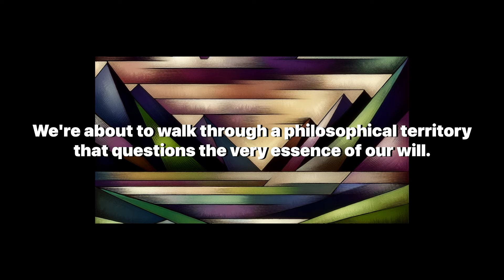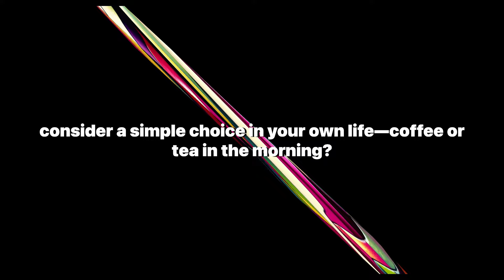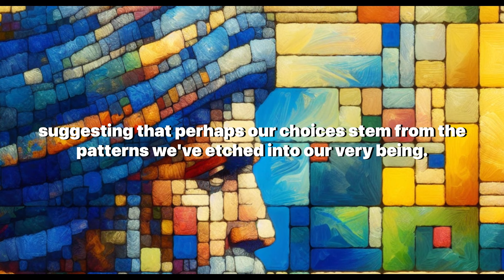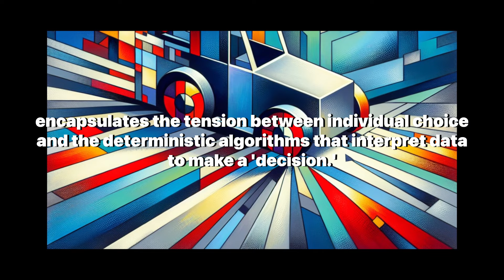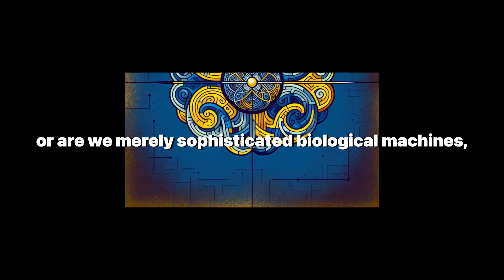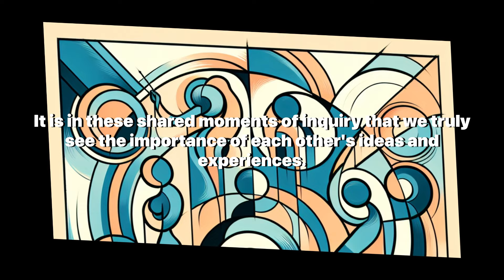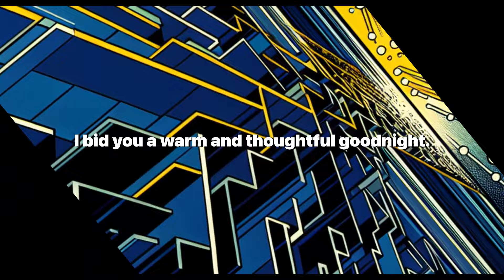A Paradox of Free Will and Determinism: Buridan’s Ass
Welcome to 'Artificially Aware,' where we dive deep into the intricacies of human thought, philosophy, and the enigma of existence. In today's thought-provoking video, we explore the timeless paradox of free will and determinism through the lens of Buridan's Ass, a philosophical conundrum that challenges the very core of our decision-making process.

Join us as we navigate the complex terrain of philosophical thought, examining whether our choices are genuinely free or dictated by the deterministic nature of the universe. This video is a must-watch for anyone intrigued by the age-old debate of free will versus determinism, and how it continues to shape our understanding of human behavior, ethics, and personal responsibility.

As we dissect this paradox, we invite you to reflect on your own experiences with decision-making. Are you the master of your destiny, or are you driven by forces beyond your control? We delve into historical perspectives from Aristotle to Daniel Dennett, unpack the ethical dilemmas of modern technology like autonomous vehicles, and ponder the cultural significance of choice as depicted in literature and art.

Whether you're a philosophy enthusiast, a student of human behavior, or simply curious about the forces that drive our decisions, this video offers a wealth of insights into one of the most profound questions of our time. Engage with us in the comments section below—share your perspectives, your stories, and join the ongoing conversation about the nature of free will.